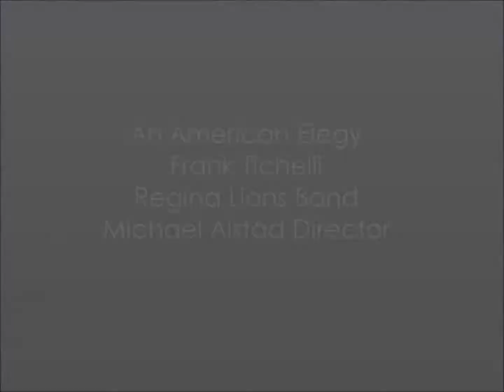An American Elegy - Frank Ticheli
Regina Lions Band Performance, Optimist Festival March 2002, Michael Alstad Director